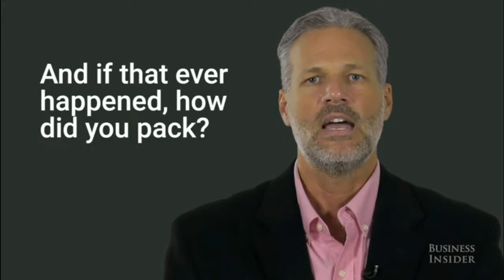Leadership Speaker Andrew Wittman: Goal Setting is a Waste of Time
Leadership Speaker Andrew Wittman discusses why setting goals with a specific target is a complete waste of time.